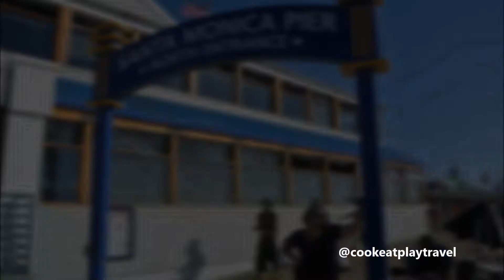Welcome from George & Linda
Come join us as we travel the world.